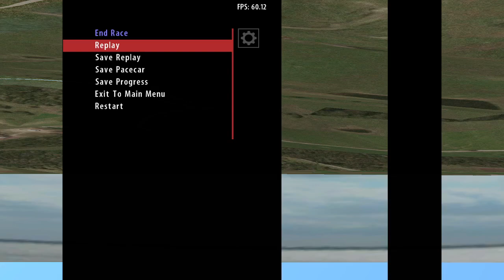Tokatoka 2021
Testing a low poly track and terrain for RBR.